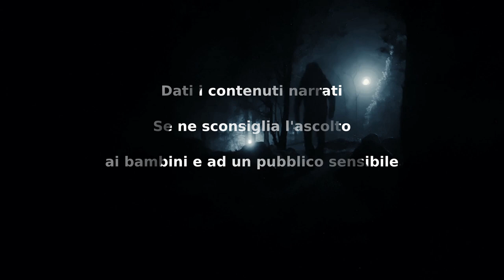Graffiti - CreepyPasta ITA